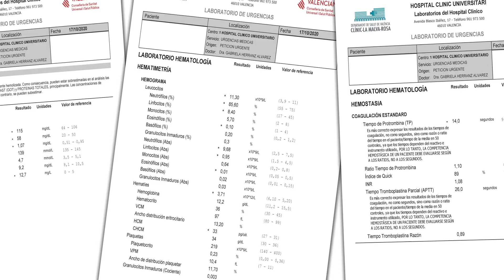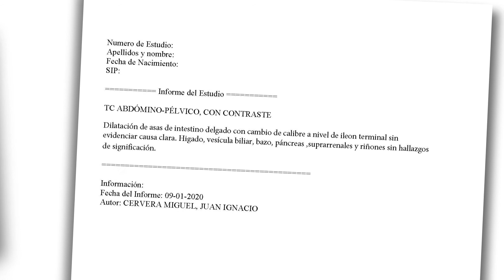Aspectos básicos de la anamnesis y exploración del abdomen agudo. Escenario 4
Autores: Dr. Ernesto Muñoz Sornosa; Profª. Stephanie García Botello (Departamento de Cirugía).

Simulación clínica de la anamnesis y la exploración a realizar en una paciente con un abdomen aguda. Se incluyen 4 escenarios clínicos:
1) Apendicitis aguda
2) Diverticulitis aguda
3) Colecistitis aguda
4) Oclusión intestinal

Se hacen además comentarios sobre las exploraciones complementarias necesarias para ajustar el juicio diagnóstico-terapéutico.

Esta simulación está enmarcada en el Proyecto “Adaptación de la docencia en Cirugía al formato online y virtual.